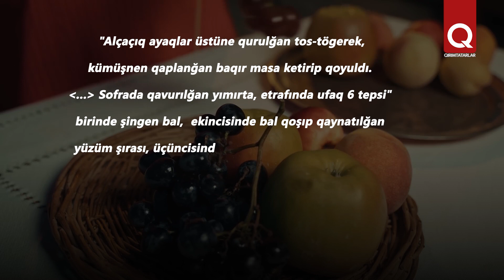Qırım seyahatçılarnıñ közlerinen: Jilber Romm qırımtatar evinde yemek aqqında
Qadim zamanda qırımtatarlar musafirlerni nasıl qarşılağan-sıylağanlar? Biz bunı ancaq tasavur etebilirmiz, cümleden keçken asırlarda Qırımnı ziyaret etken seyahatçılarnıñ yazıp qaldırğan hatırlavları sayesinde. Meselâ, fransız Jilber Romm özüniñ "1786 senesi Qırımğa seyahat" kitabında Qarasuvbazarda yaşağan müfti evinde aqşam yemegini pek meraqlı şekilde tarif ete.